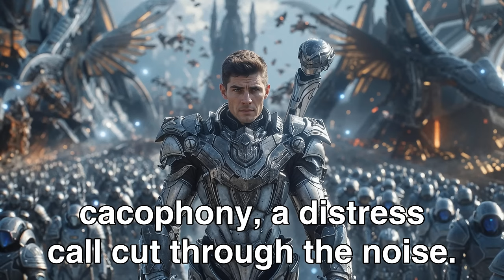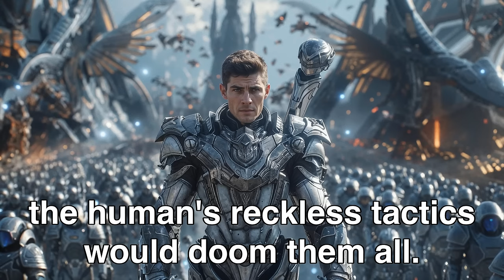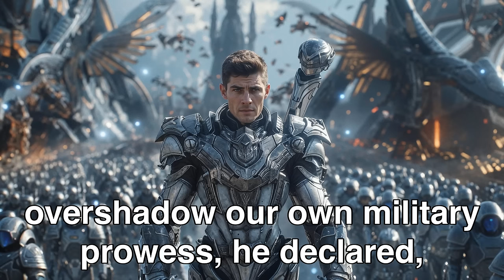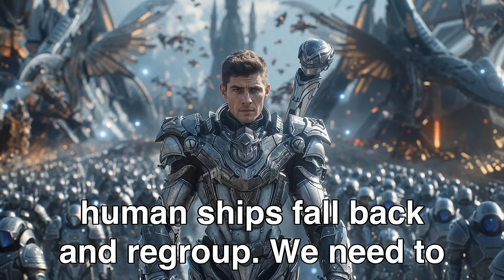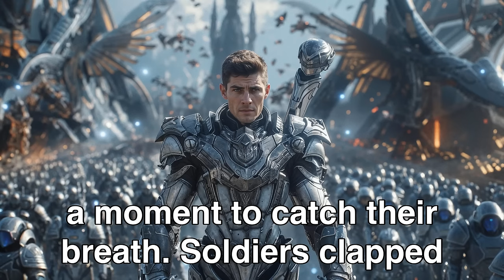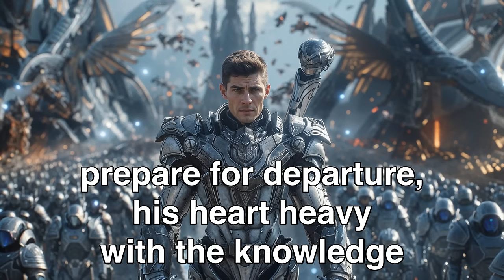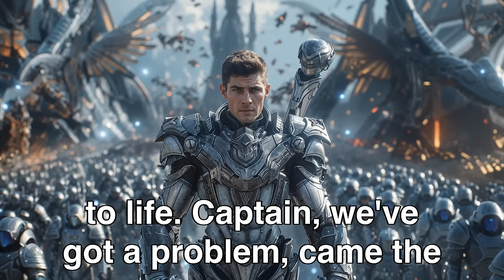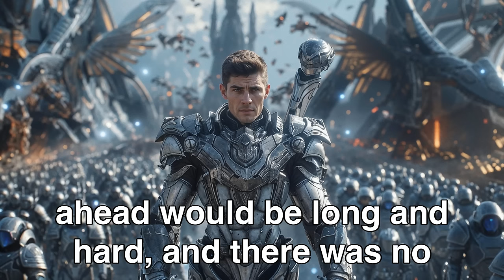When Humans Joined the War, Everyone Cowered In Fear! | Best HFY Stories